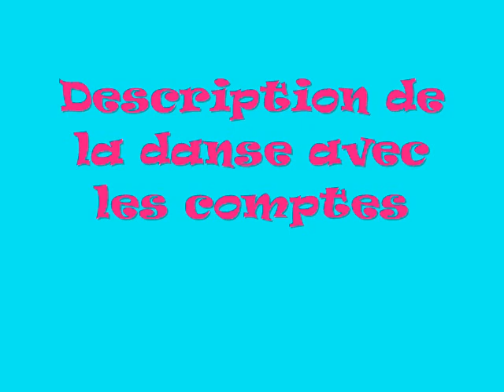WAKIRA line dance